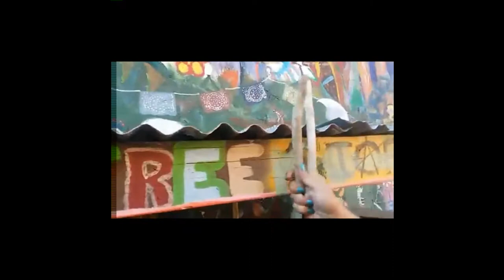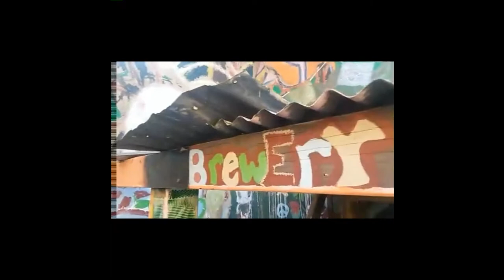Scrap Metal Summit 2017 "Luncheonette Machine"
Found Objects of Desire hosted a "Scrap Metal and Ambient Music Summit" in Bisbee, Arizona, June 18, 2017, during Bisbee Pride, also functioning as a summer solstice celebration.
The DIY interactive event used local landmarks in town,  such as the Bisbee Free Store in Brewery Gulch (seen here) and the Shaft Bucket at the Mining Museum, for their musical and symbolic qualities. In this way,  this is the epitome of "found objects of desire."
Performers include
Flower Child/Rayn
Arianna Sykes
Tommie Jayne Tooter (flute)
Clark Trujillo (also a metal artist)
Gypsy

"'it's not sound healing, it's sound torture." -Ari

Found Objects of Desire songs and albums (varying in style and sound quality) -
The previous scrap metal summit in Jerome, Arizona in 2011 is in the "Minegollums/We're Keeping the Gold" video further on down and in the Bella Bacchae video playlist.